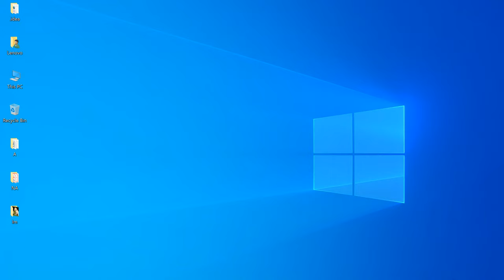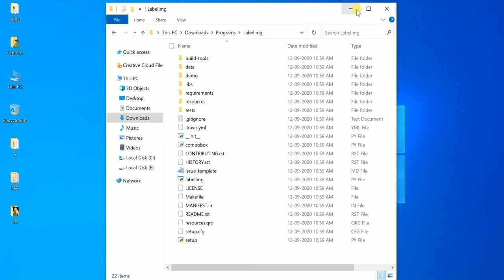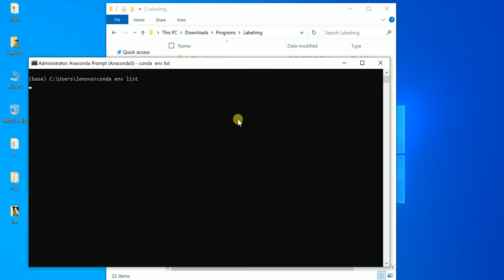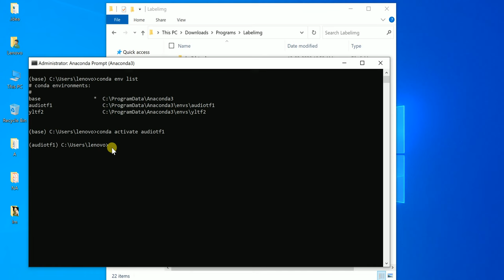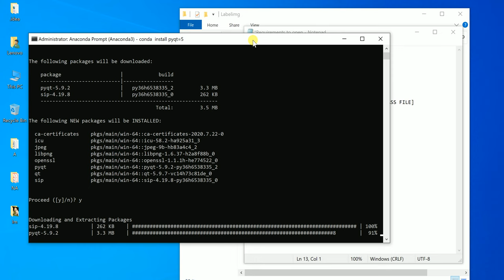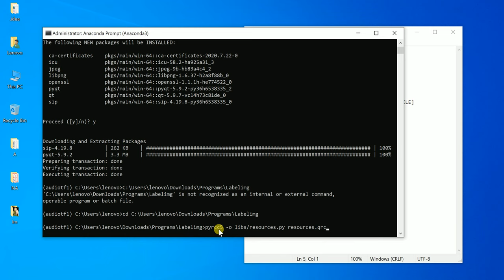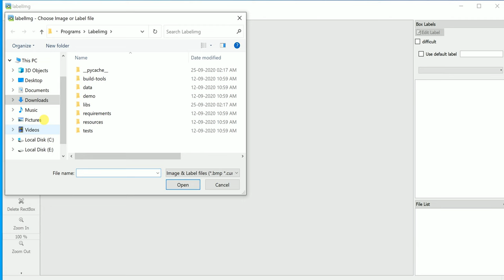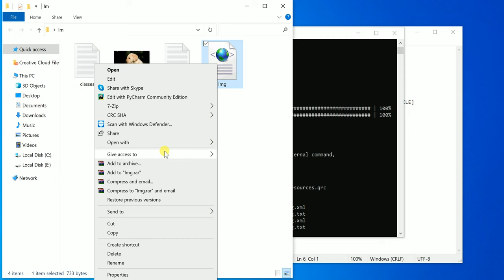How to install and do Annotation of Images using LabelImg (Easy & Simple)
Also, you can download the required operating system compatible (say Linux) file

Note: Please, make sure that you have 'lxml' installed in your system.
For Windows: pip install lxml
For Linux: sudo pip install lxml

Code Lines:
pip install sip
pip install PyQt5
pyrcc5 -o libs/resources.py resources.qrc
python labelImg.py